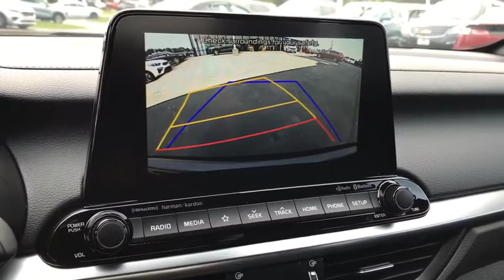2021 KIA Forte Columbus, Lancaster, Logan, Newark, Chillicothe, OH L21168